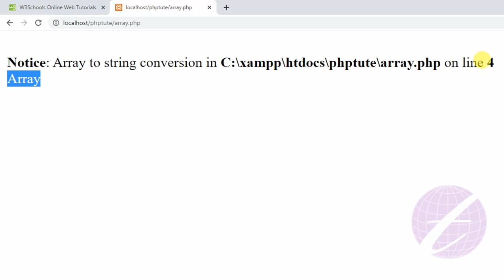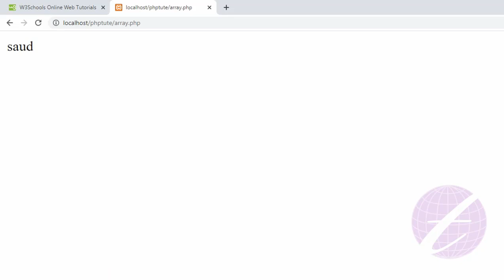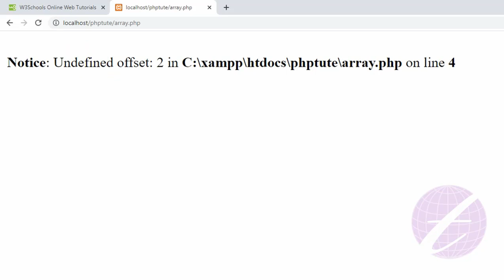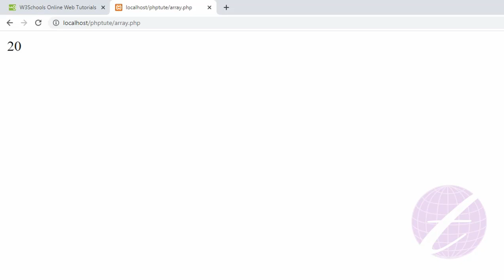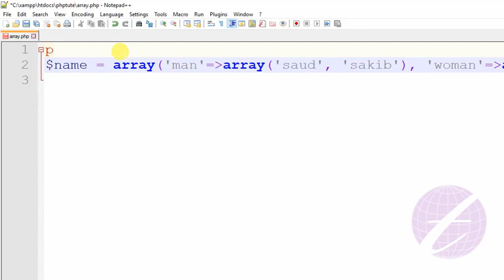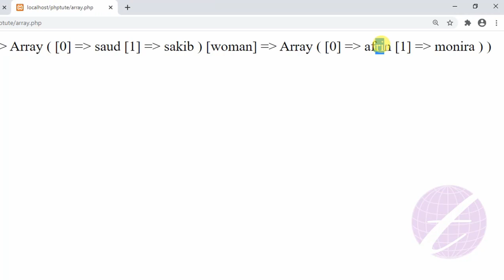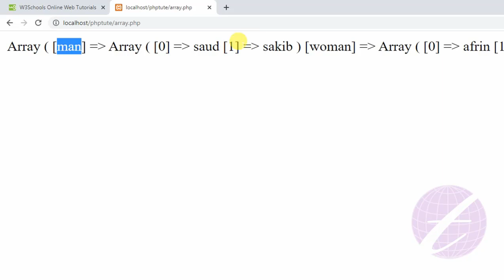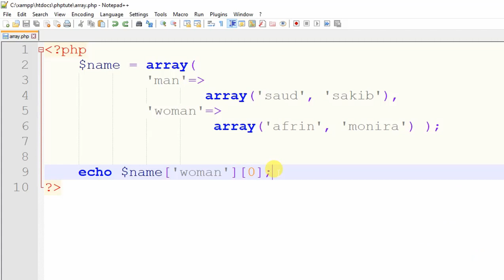PHP Array (Associative array & Multidimensional array) | php Tutorial for Beginners Bangla - 14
This is PHP Tutorial for Beginners in Bangla language. This video describe about php array. The array is most important in php language. PHP has two types of array. They are Associative array and Multidimensional array. Both are very useful in php. You can learn how to create an array and access array data.

এ পর্বে php array সম্পর্কে আলোচনা করা হয়েছে। php Associative এবং Multidimensional array কি এবং কিভাবে ব্যবহার করতে হয়। এছাড়াও কিভাবে array এর ডাটা একসেস করতে হয় তা দেখানো হয়েছে।

টেকনোলজি ভিলেজ (Technology Village) এর সাথে থাকার জন্য আপনাকে ধন্যবাদ।